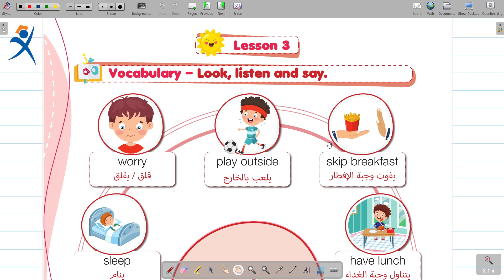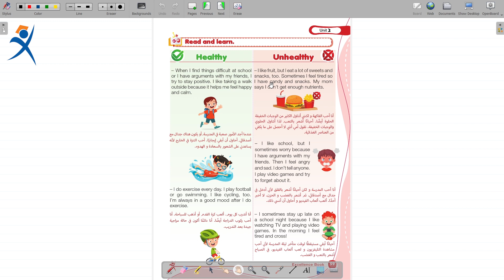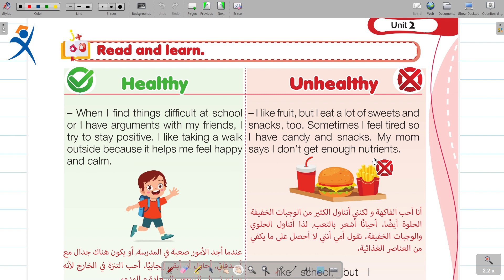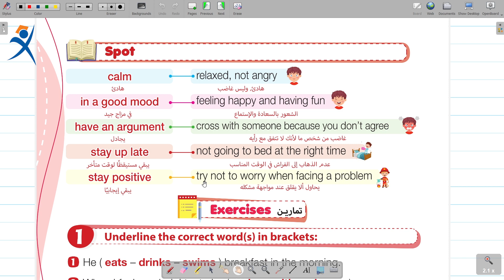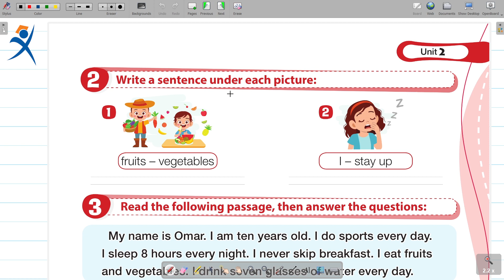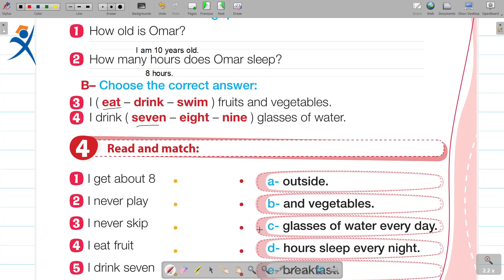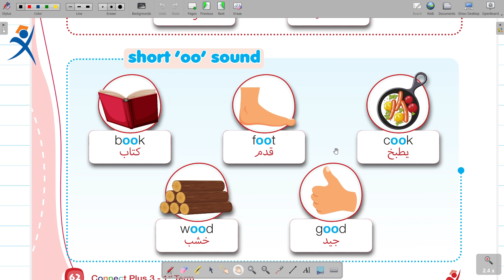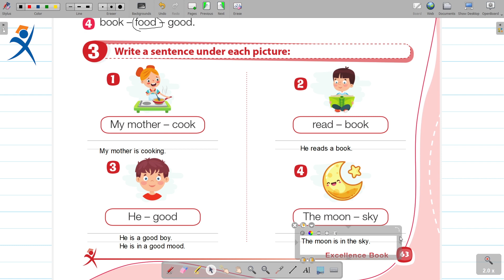Connect Plus 3 - Unit 2 - Lesson 3,4 - كونكت بلس ٣ - الوحدة الثانية - الدرس 3,4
شرح لمنهج كونكت للصف الثالث الابتدائي الترم الأول - الوحدة الثانية - الدرس الثالث والرابع
Connect Plus 3 - First Term - Unit 2 - Lesson 3,4